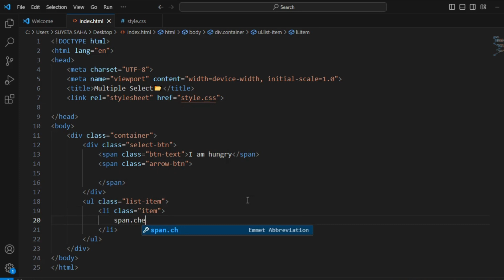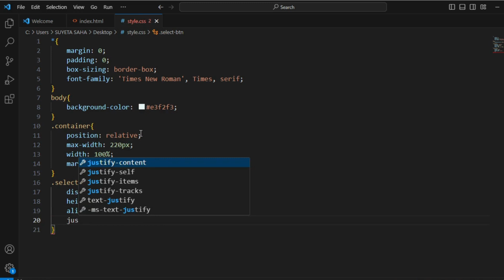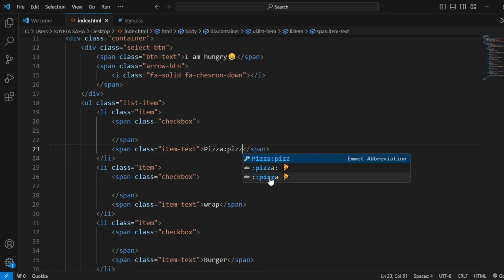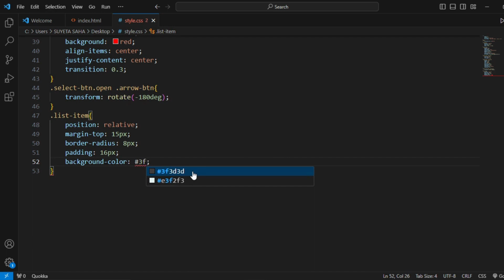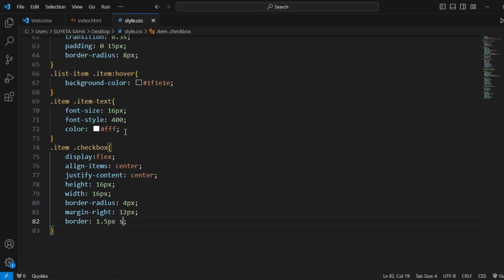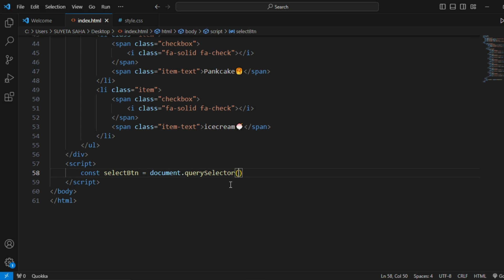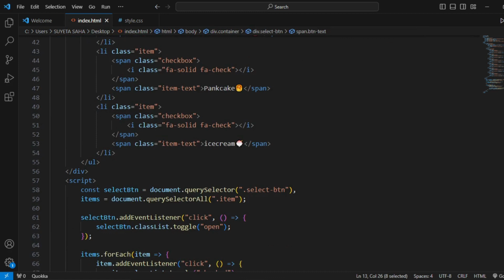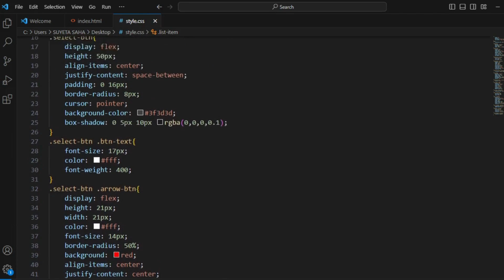How To Make Multiple Select Box 💛| Created Multiple Select Box Using Html and CSS 🎯